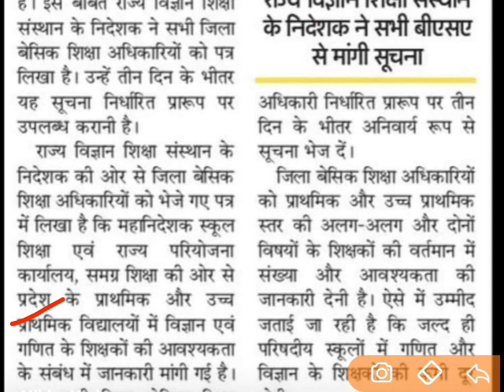बड़ी खुशखबरी नई TGT PGT शिक्षक भर्ती 2022|NEW PGT TGT Govt Teacher Recruitment update notice 2022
punjab sark
KVs Primary
Sarkari Naukri
बड़ी खुशखबरी DSSSB PGT TGT PRT